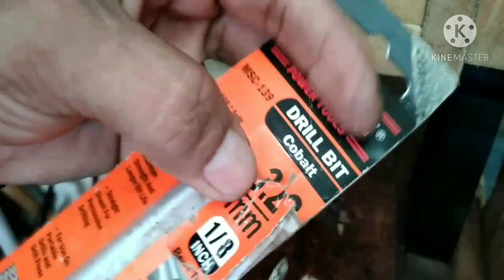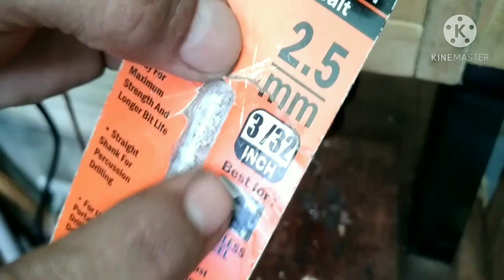how to make Upgraded speargun trigger mechanism with line release for Spearfishing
In this video please allow me to share my new upgraded speargun trigger mechanism with two holes for line release were you can choose either on the left or right depending on your comfortability on handling your speargun for spearfishing.

 so that you will be notified of my new uploaded video